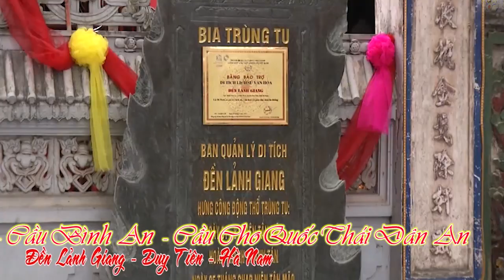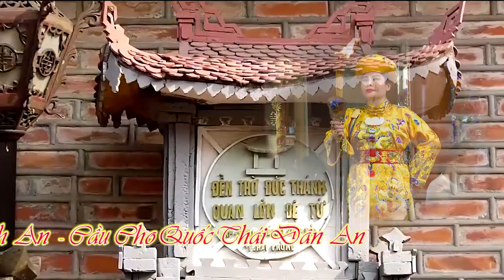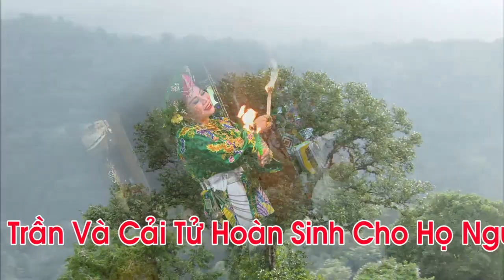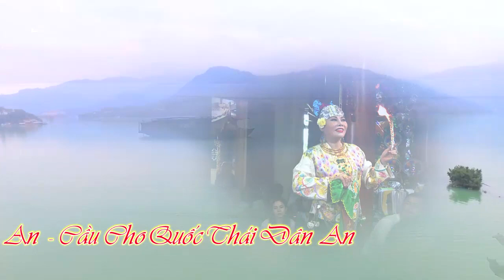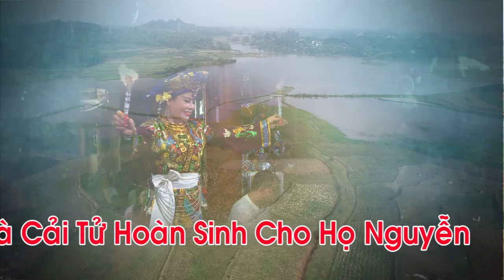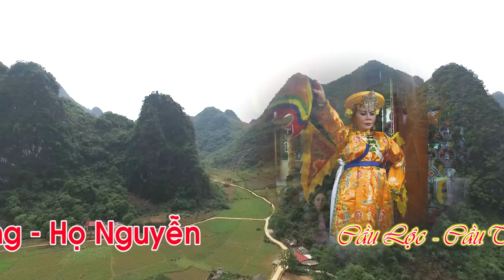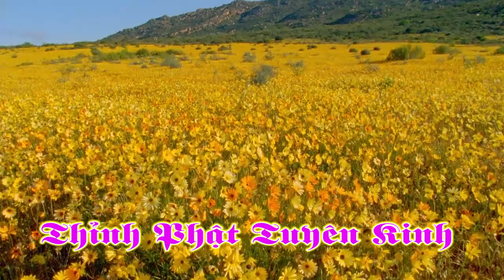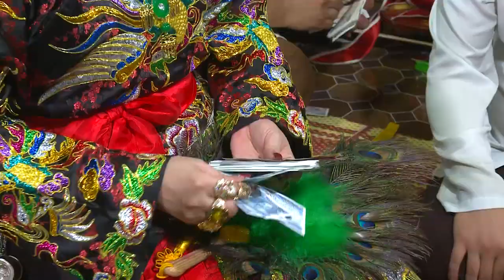NGhệ Nhân Bùi Thị Thu Hiền p2